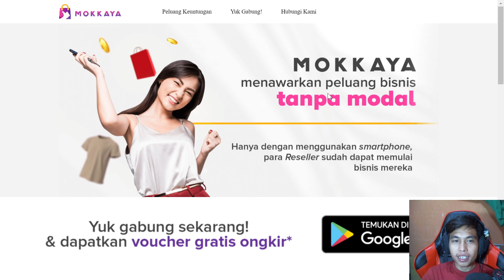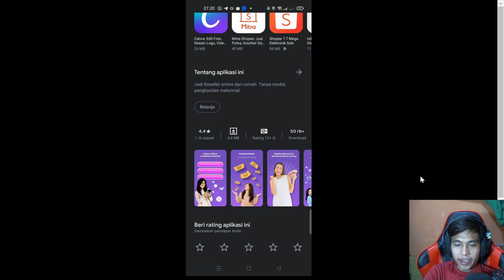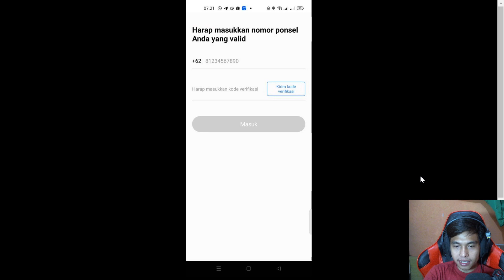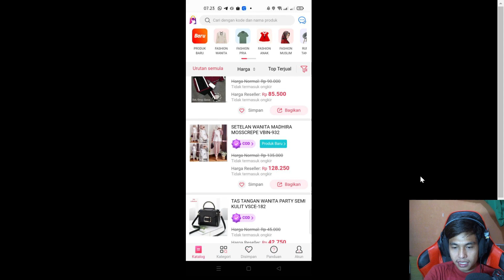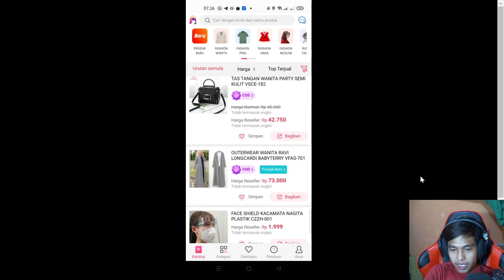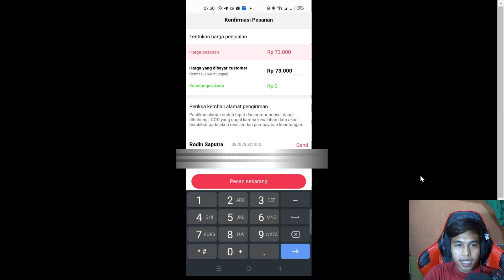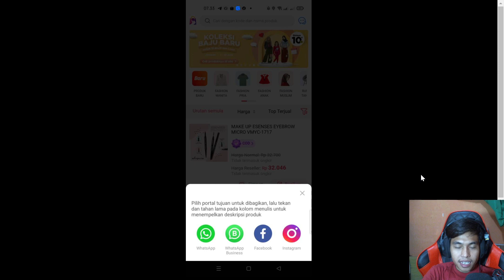Cara Menghasilkan Uang dari Aplikasi Mokkaya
Mau bekerja dari rumah dan menghasilkan uang dengan mudah? Ayo bergabung dengan Mokkaya!

Anda tidak perlu repot untuk mengelola stok dan tidak perlu mengurus pengiriman barang. Hanya dengan beberapa klik, Anda dapat menjual berbagai jenis produk yang berkualitas!

Kami menyediakan promo spesial untuk Anda. Download aplikasi Mokkaya sekarang, dan daftarkan diri Anda, serta isikan kode undangan ini : iguv, maka Anda bisa mendapatkan diskon hingga Rp100.000!

Buruan gabung dan dapatkan penghasilan bersama dengan Mokkaya!